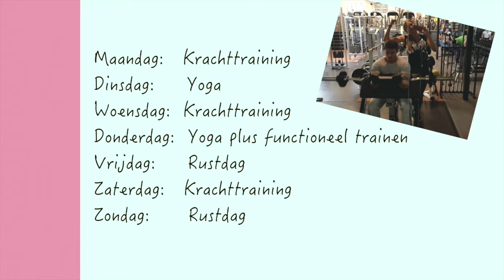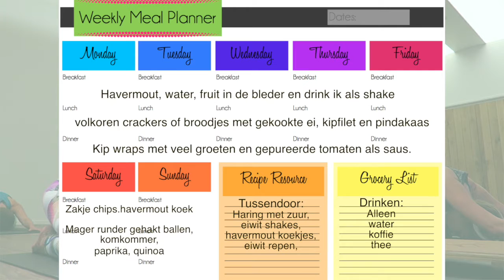CHALLENGE - 6 WEKEN - WEEK 2 ♥ SUMMER FIT! DOE MEE - diesnaloomans.nl